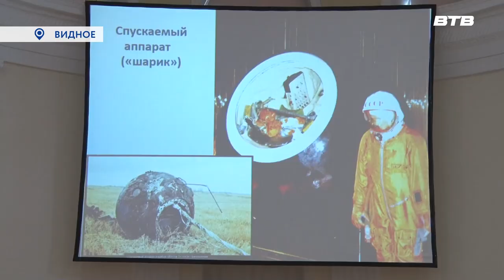ДОРОГА В КОСМОС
В самый разгар лета свою работу продолжают пришкольные лагеря. Ребята из 7-й школы города Видное узнали много нового, посетив познавательную программу "Дорога в космос", которую для них провели в Историко-культурном центре.